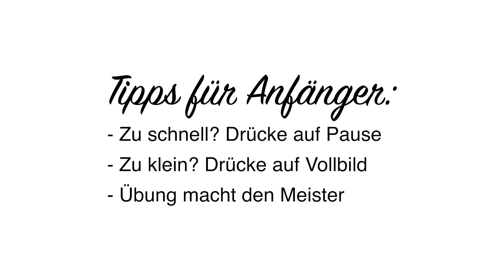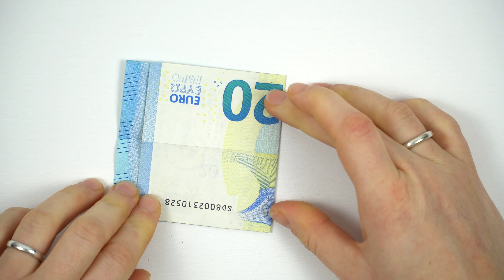Geldgeschenk zu Weihnachten ❄️ Geldschein falten Eisblume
Eine Eisblume aus Geldscheinen zu falten ist eine kreative Geldgeschenk Idee zu Weihnachten. Zum Falten dieses Geldgeschenks brauchst du 5 gleiche Euro Geldscheine.
- Mein Amazon-Partnerlink (Wenn du auf diesen Link klickst und irgendwas bei Amazon kaufst - egal was - dann bezahlst du den gleichen günstigen Preis wie immer und ich bekomme eine kleine Provision von Amazon bezahlt.)

Vielen Dank für deine Unterstützung meines Falt-Kanals!

DIY Faltanleitung gefilmt mit der Sony a6300 in 4K und geschnitten mit Final Cut Pro X an einem Apple iMac.